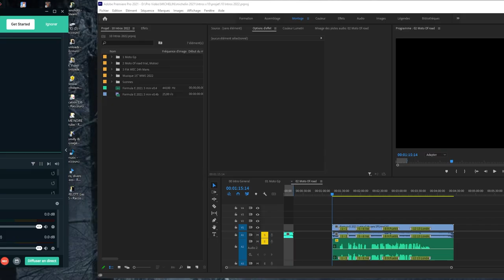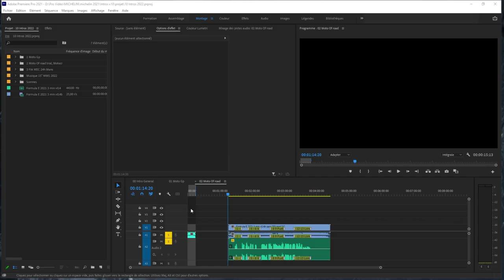un pti coucou et j vous montre sur quoi j boss vite fait ( bientôt des news )